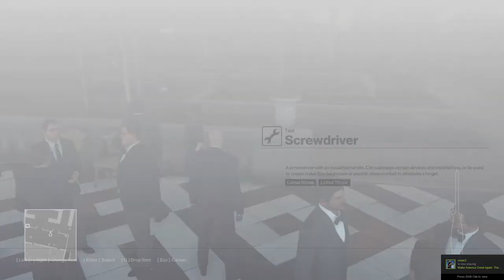HITMAN™ - Elusive Target #12: The Identity Thief (Silent Assassin/Suit Only)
Target: Brendan Conner.

Brendan Conner has roots back to the pre-internet age of phreakers. He cut his teeth with phone fraud and never looked back. Now he lives on the dark net, trading identities and selling his services as a cyber-criminal to the highest bidder.